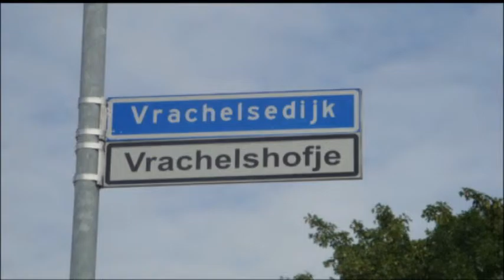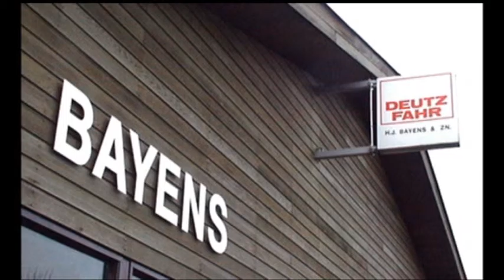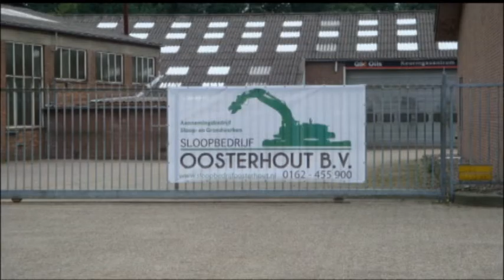Bayens b.v. deel 5 (Showroom)